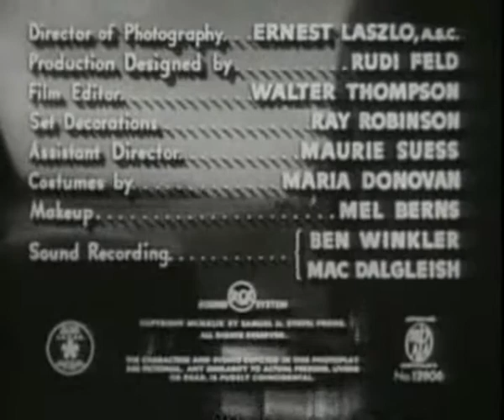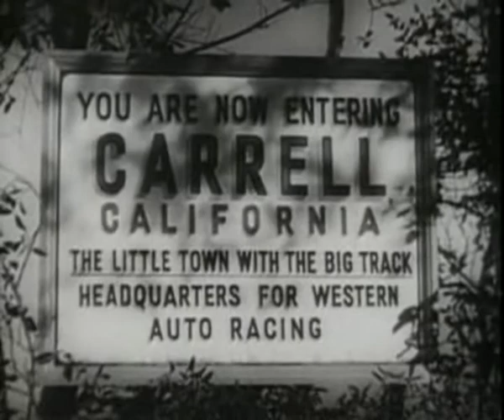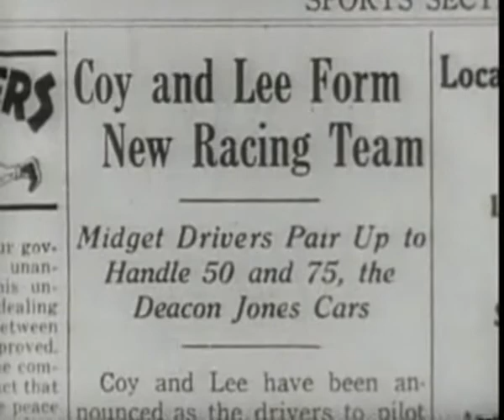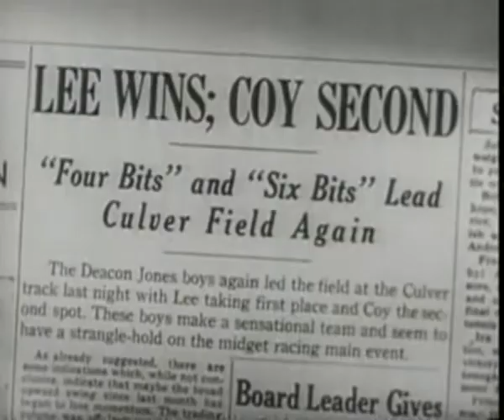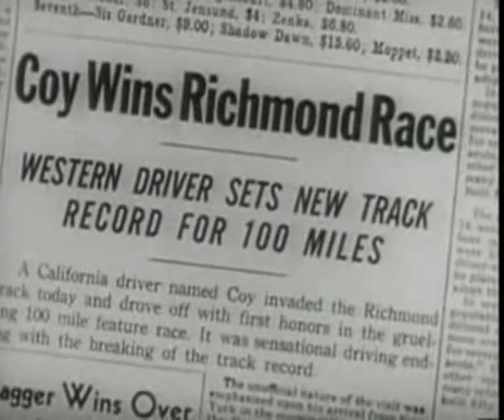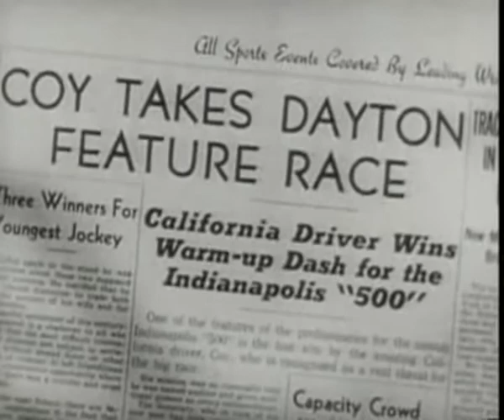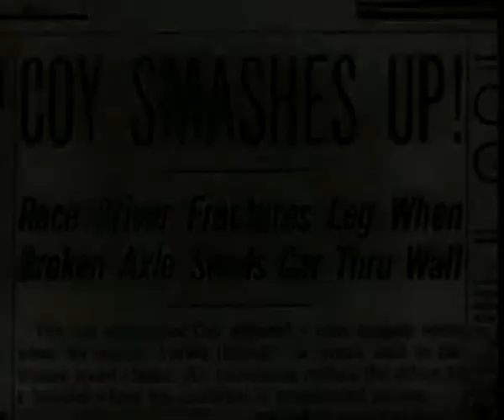The Big Wheel - Mickey Rooney (1949)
Billy Coy comes to Carrell. His late father's mechanic Red hires Billy as a mechanic. Soon, Billy gets a job as a driver.

Director: Edward Ludwig

Stars: Mickey Rooney, Thomas Mitchell, Michael O'Shea